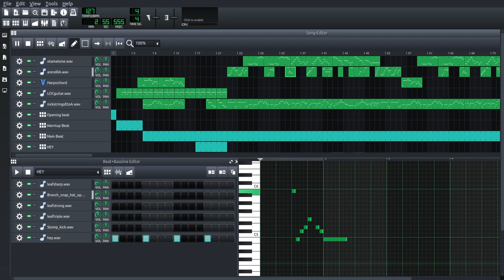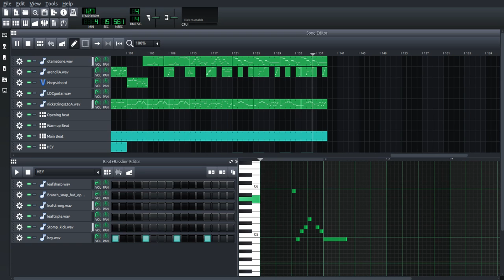Adam Livay - digital project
Rasputin by Farian, Reyam, Jay

a Digital "Found Sound" arrangement
 inspired by Sean Hogan